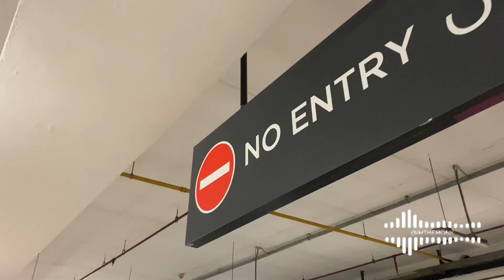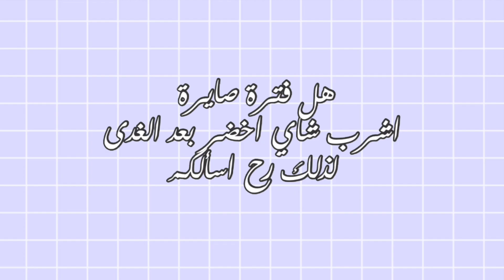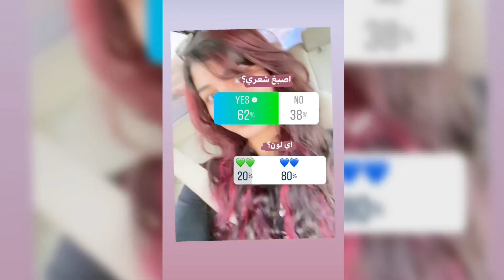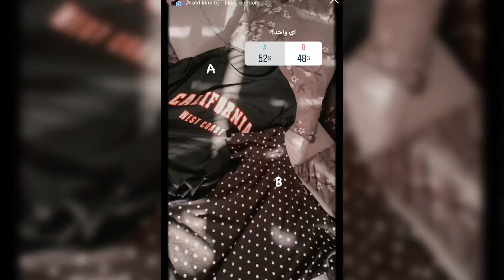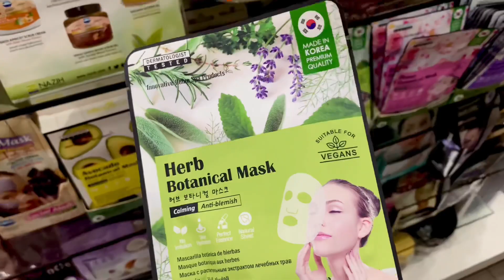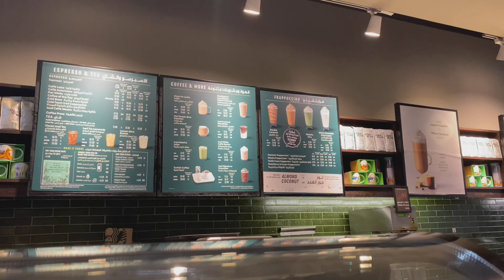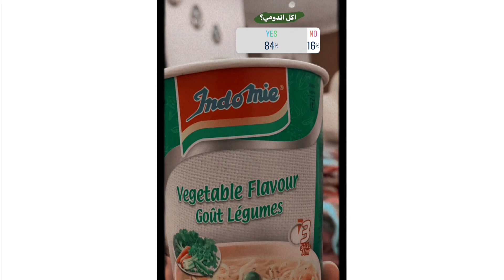متابعيني يتحكمون بحياتي لمدة يوم كامل || صبغت شعري !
•R.A🏹•